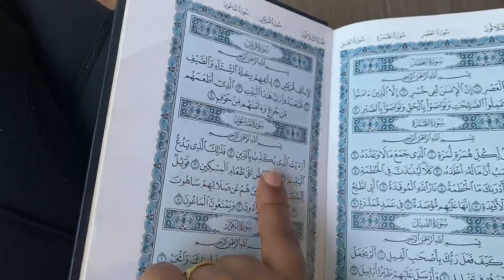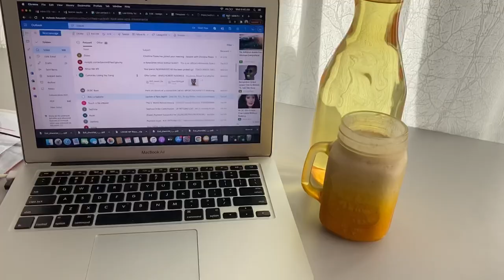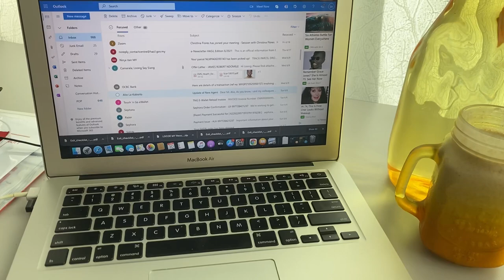WORKING MUM MORNING ROUTINE | MALAYSIA, KUALA LUMPUR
Hey Afroskuad, today I wanted to take you guys with me on my morning routine since we started MCO. My morning routine is the best part of my day cause I get a lot of me time which involves meditation time, exercise time and a great breakfast to kick start the day 😁 happy mornings makes a happy mommy ❤️. P.s you will also get to see a little bit around my neighborhood/ streets of Kuala Lumpur.